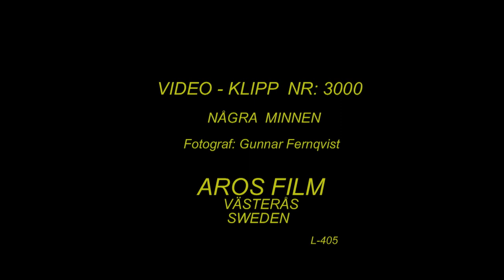AROS FILM VIDEO NR: 3000 NÅGRA MINNEN Klipp - 3000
AROS FILM. Några minnes video-Filmer. AROS FILM Fotograf: Gunnar Ferbqvist. Västerås. Sweden.  (L-404.)